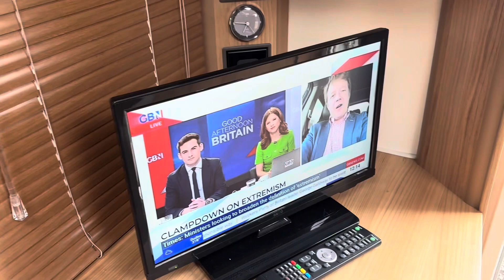A new adventure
Our new to us caravan